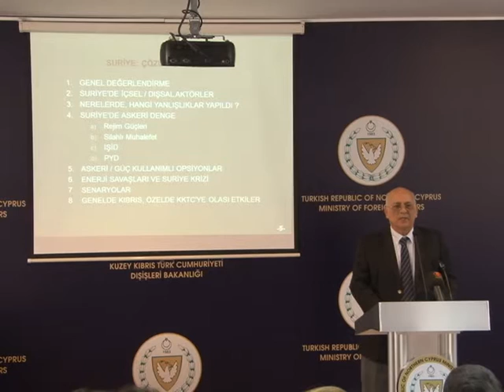Yakın Doğu Enstitüsü Suriye konulu Alan Araştırma Raporunu Dışişleri Bakanlığı’nda Sundu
Yakın Doğu Üniversitesi Yakın Doğu Enstitüsü tarafından hazırlanan ve Suriye’deki son gelişmeler ışığında bölgedeki çatışmaların nedenlerini ve sonuçlarını değişik yönleriyle ve çok boyutlu bir şekilde inceleyen “Suriye: Çözüm ya da Kaos” başlıklı alan analizi raporu Yakın Doğu Üniversitesi Yakın Doğu Enstitüsü danışmanı ve raporun yazarı Ercan Çitlioğlu’nca KKTC Dışişleri Bakanı Emine Çolak’a ve bakanlık personeline sunuldu.